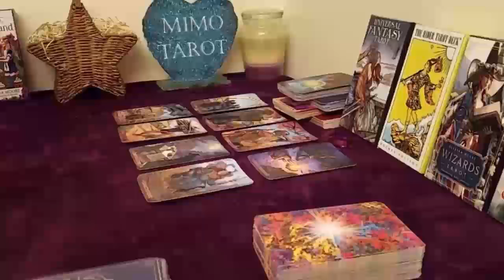PISCES TAROT LOVE READING, YOU REALLY NEED TO HEAR THIS